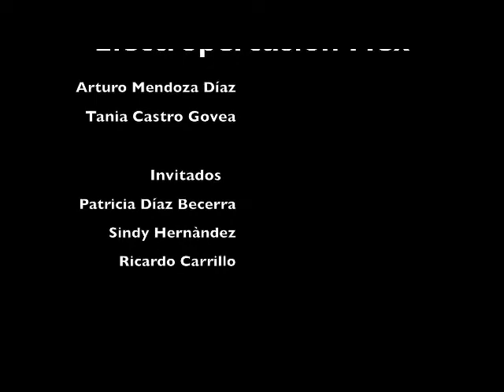Electropercusión MEX: Popurrí de Jaranas Yucatecas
La Jarana es un género musical y un bailable originario de la península de Yucatán, una mezcla musical mestiza heredera de la tradición musical española y maya. La palabra Jarana designa un evento alegre y festivo, un bullicio y baile popular. Durante la época de la cosecha y de la vaquería se contaban las cabezas de ganado y se cantaba y tocaba esta música alegre, que puede estar escrita en un compás de 3/4  o de 6/8.
Cuando comenzaba la fiesta, se solía decir, Ya empezó la jarana, y durante el transcurso de la celebración también se recitaban las famosas Bombas, picardías en forma de verso para hacer reír a los asistentes